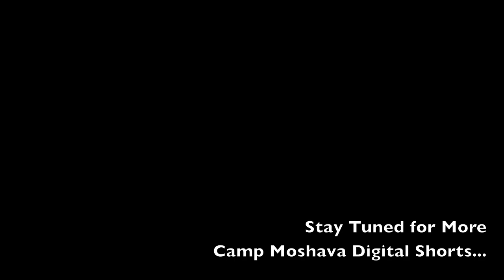Camp Moshava IO Digital Short #2- Electives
Camp Moshava aims to educate all members of its camping community to make Aliyah and to establish a model society in Eretz Yisrael, which will serve as an Or La Goyim, At the heart of this endeavor is Bnei Akiva's ideology of Torah Va'Avodah and Religious Zionism. Permeating all aspects of camp life, Torah Va'Avodah emphasizes the importance of interpersonal relations, social justice and contributing to community within the framework of Torah and Halacha. Camp Moshava will support and inspire the social, emotional, intellectual and religious growth of its members within a fun camping environment.